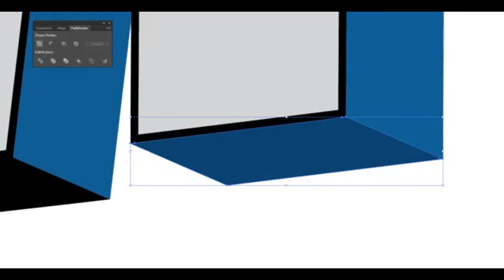Making A Greetings From Postcard (Twitter Version)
Original Footage for the California One was lost. So I recorded one I made for twitter a while back